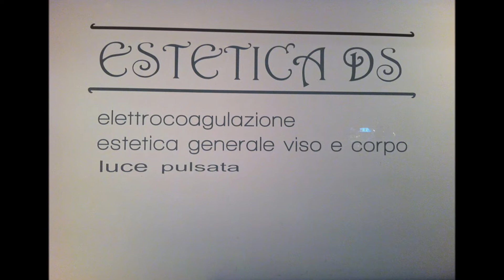Depilazione con ago roma, Depilazione con ago roma monteverde, Radiofrequenza roma monteverde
ESTETICA DS VIA PAOLA FALCONIERI 15B  00152 ROMA  TEL:06/5373196

Il laboratorio Estetica DS, grazie all'esperienza ventennale acquisita nel settore, è altamente specializzato nell'elettrocoagulazione dei peli del viso e del corpo, vale a dire nella depilazione definitiva effettuata con ago, senza incovenienti di alcun tipo.
Per completare i servizi di depilazione definitiva si avvale dell'apparecchiatura a luce pulsata.
Il nostro personale, altamente qualificato, effettua inoltre:
- Pulizia del viso
- Trattamenti viso-corpo
- Peeling
- Massaggi con linee cosmetiche di altissima qualità
- Elettroporazione
- Radiofrequenza
- Ultrasuoni
- Corrente di Cotz

- PULIZIA VISO BIOLOGICA
- RICOSTRUZIONE UNGHIE
- EXTENSION CIGLIA E INFOLTIMENTO
- TRUCCO SEMIPERMANENTE
- TRATTAMENTI ANTIMACCHIA

DAL 25/11 AL 20/01 CHECK UP GRATUITO DEL VISO!